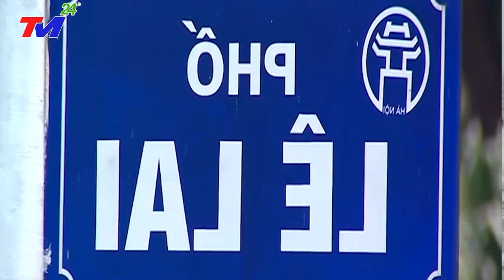Dự báo thời tiết hôm nay và ngày mai 29/7 | dự báo bão mới nhất | thời tiết 3 ngày tới